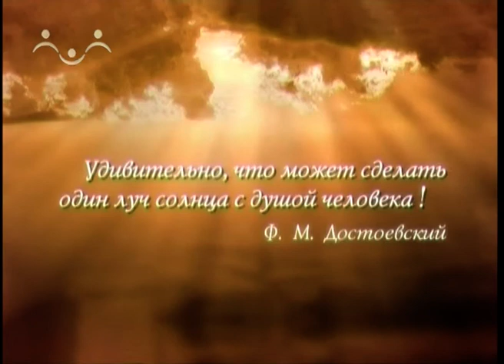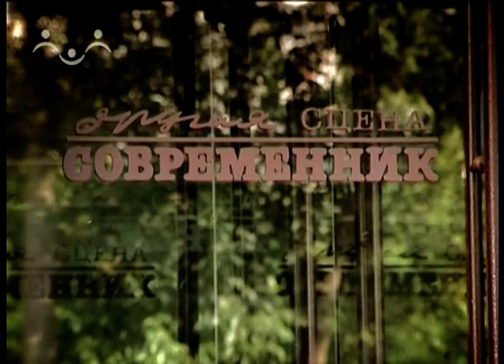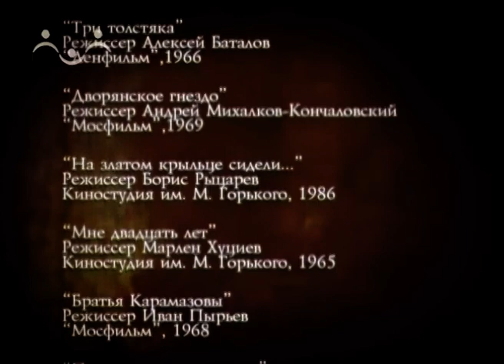Моя Третьяковка. Путь к свету